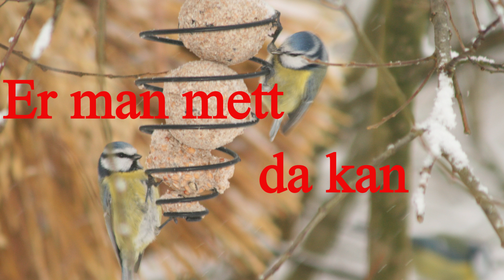Gjemsel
Fuglene leker gjemsel og jeg kommer med en filosofisk tanke

 NFT Toke med engelsk tekst.